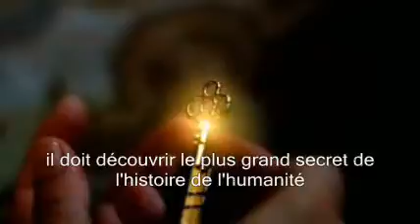Angels and demons new TV spot VOST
Le nouveau spot TV du film Anges et démons avec sous-titrages fr